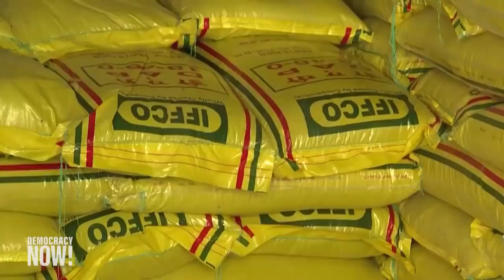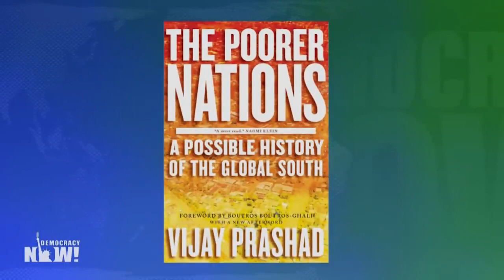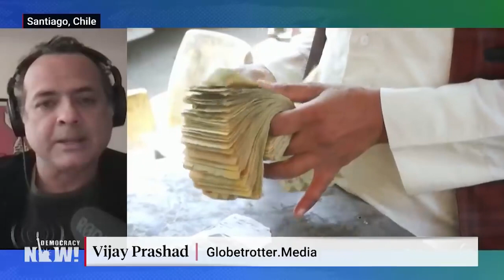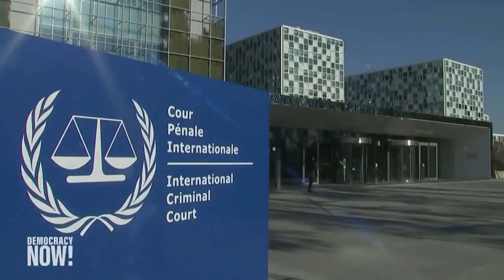Political Friday: War Sanctions World Views 4/22/22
***War Sanctions World Views***
This conflict has many players with many agendas and it's all being portrayed in conflicting media reports daily. PLEASE, keep an open mind and do your own research.
Respectfully,